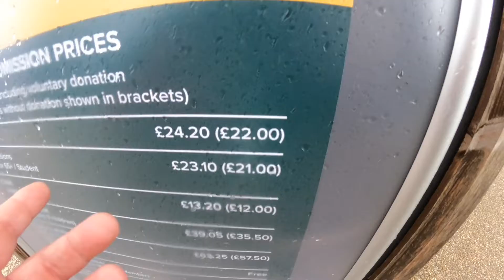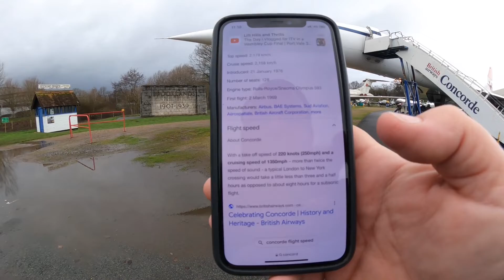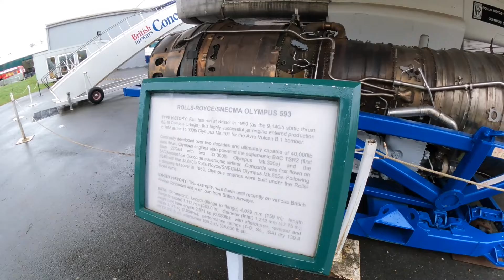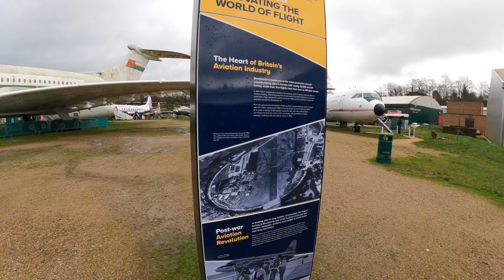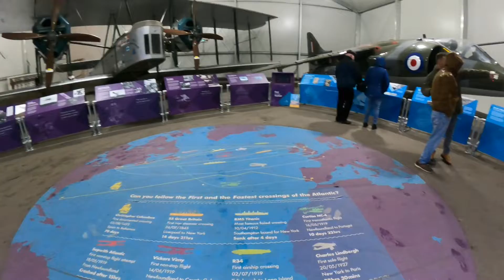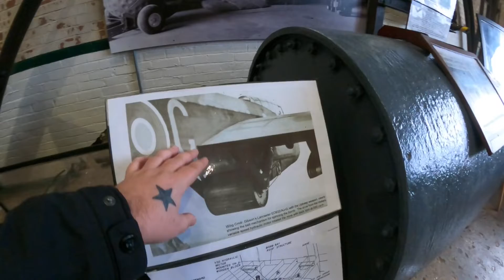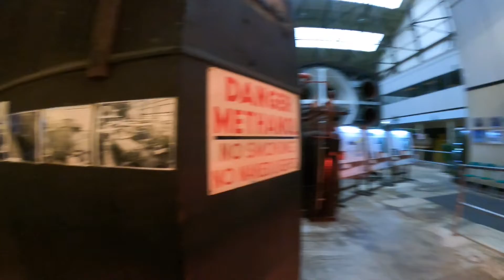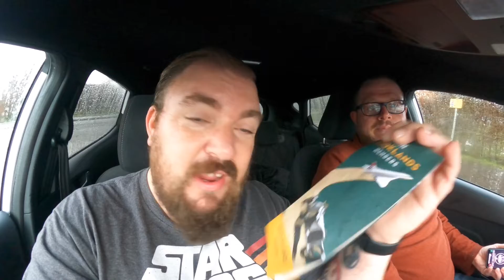Visiting | BROOKLANDS MUSEUM - Vlog 8th January 2023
Join me and Paul as we visit Brooklands Museum located in Weybridge, Surrey for the very first time

Brooklands itself is very famous around the world for its oval concrete racetrack which opened in 1907 and closed in 1939, it has also been the home to Vickers Aviation since 1915 and was a huge part of both World Wars

Today Brooklands and the surrounding area is home to the Museum that’s home to a huge collection of classic racing cars, motorcycles, busses and of course aeroplanes and the huge 270ton aircraft pressure chamber

There’s also Mercedes-Benz World a free to enter facility open to the public at the historic Brooklands motor racing circuit where you can get behind the wheel of a Mercedes car plus much more

All footage was recorded in HD 1080p 50fps using a GoPro Hero 9 Black with a Max Lens Mod attached and using official GoPro accessories